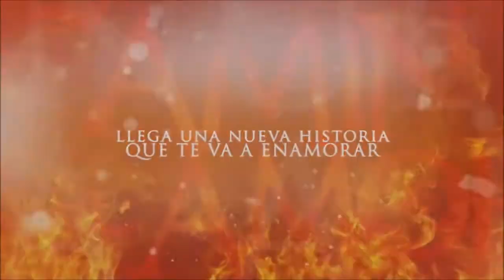Promo Trailer Camino al Amor